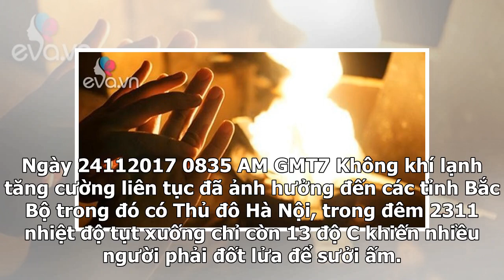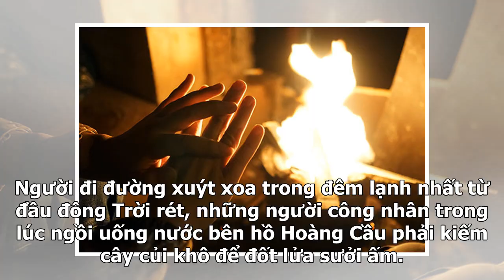Người hà nội đốt lửa sưởi ấm trong đêm rét nhất từ đầu mùa đông